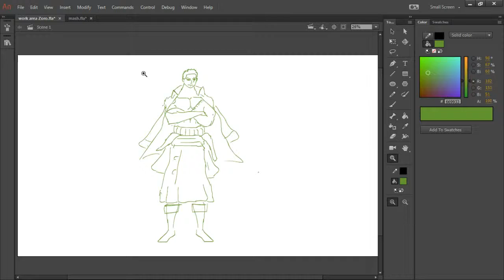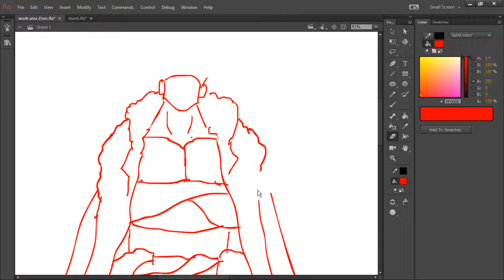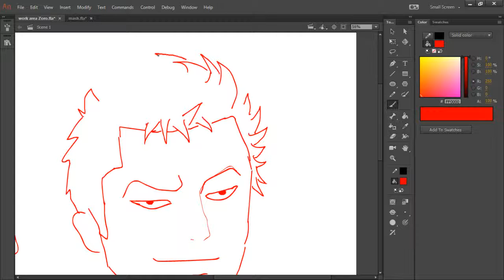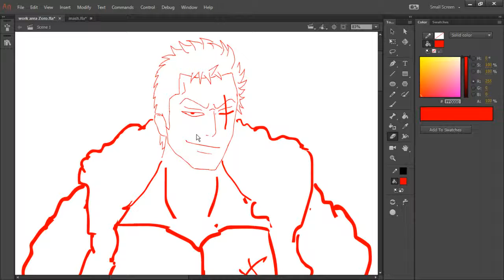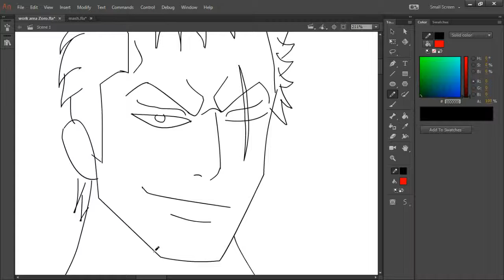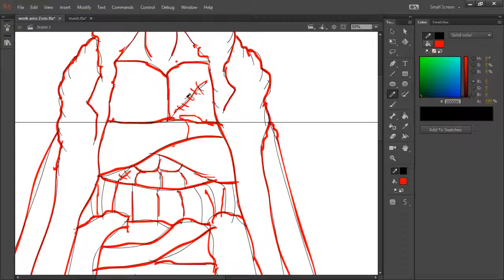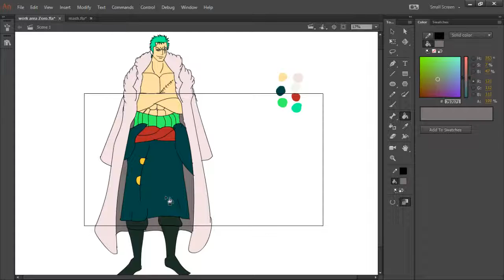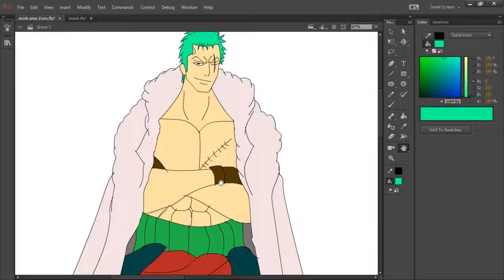Drawing Roronoa Zoro OnePiece live stream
This is a video in a series of Live streams where I Draw many anime characters. Here I am just Drawing Marco for my first mates fan art where I am doing Rayleigh, Marco the phoenix, Katakuri, Zoro and Ben Beckman.
You can find a Time lapse of this stream If you want to breeze through the process.

This stream is focused on Zoro's Line work, flat colors and getting him ready for shading.